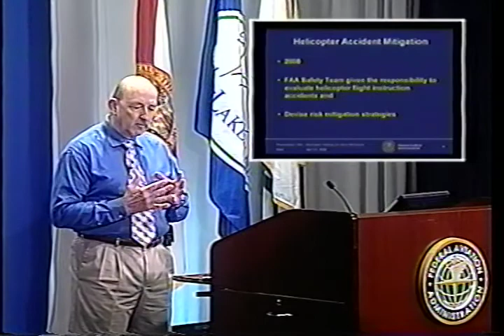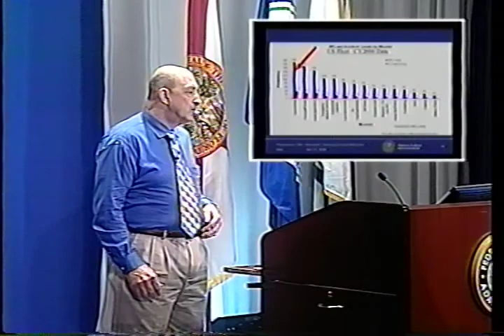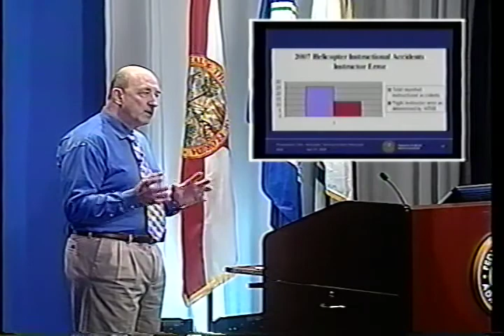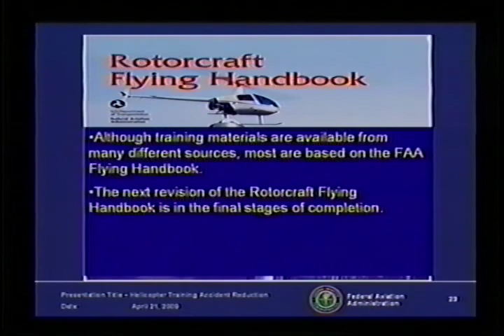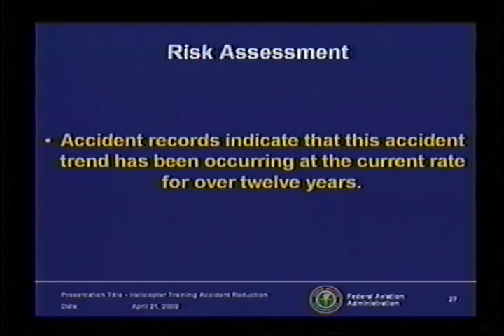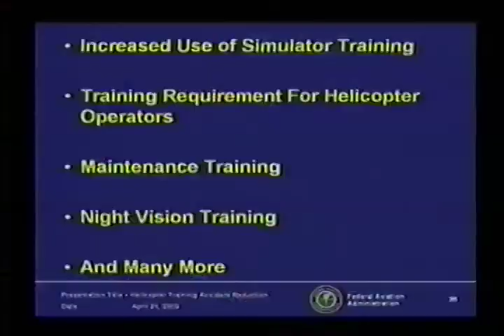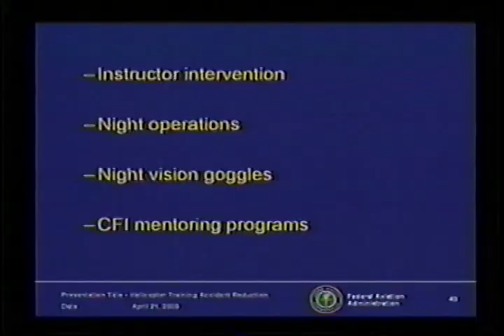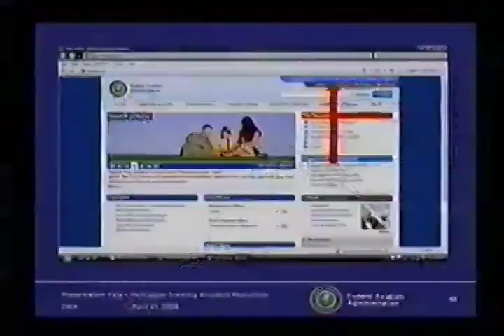Helicopter Training Accidents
Helicopter Training Accidents with James Lamb (09042102)